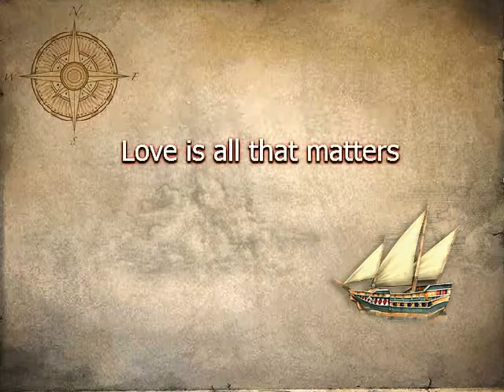Contemplation by Marie McDonough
Photographs from Antarctica and my garden  -  music composed by myself and played by me - Kohno 1973 rare guitar !